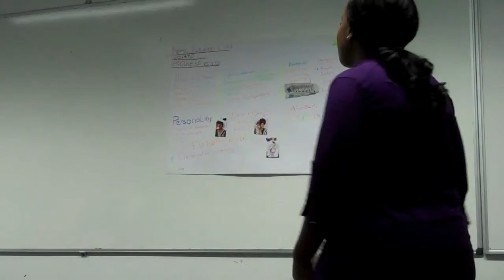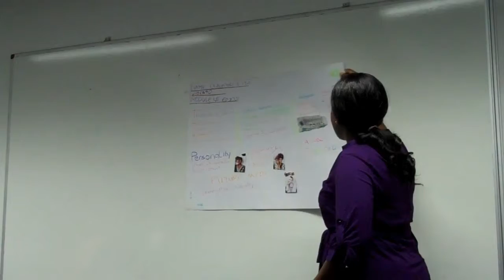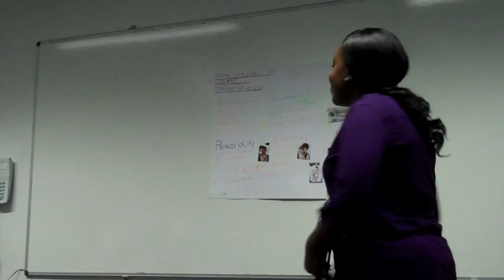Tobi Ita 1126390 LC3700 Dec 2011 Part 2